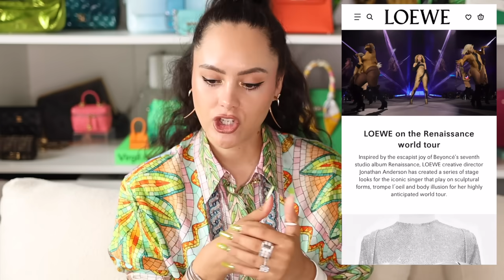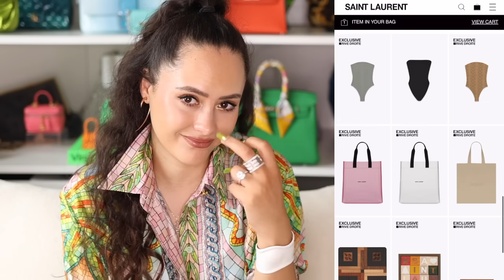What's TRENDING in Luxury Fashion - HOTTEST Luxury Brands/Items & MORE!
You know what time it is...it's time go through through what's trending in luxury fashion this month, the collaborations, news and general fashion natterings going on! This time we'll be going through couture week, Lyst releasing the outcomes of their Q2 Lyst index, MCM X crocs (sigh) as well as the passing of an icon and LVMH sponsoring the Paris Olympics... ENJOY!